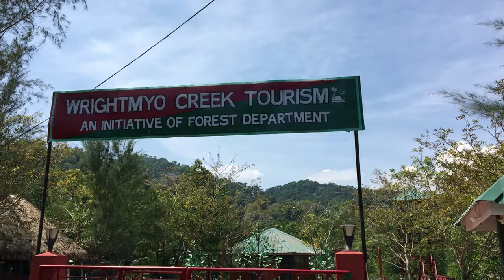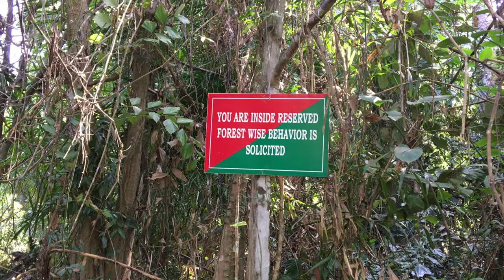SHOLBAY 19 WITH JUNGLE TREK EXPERIENCE